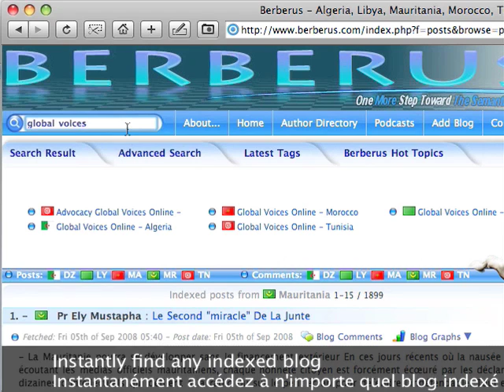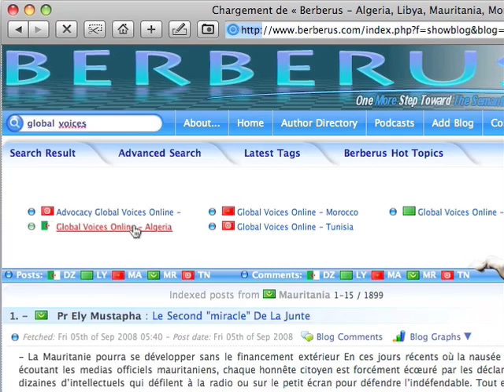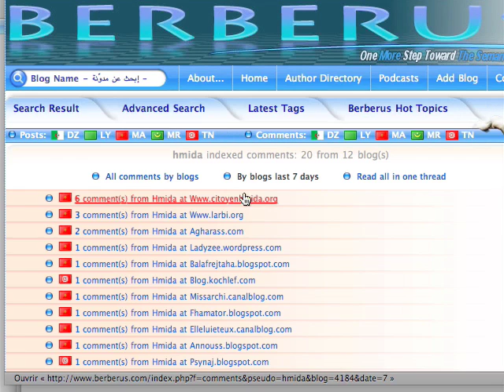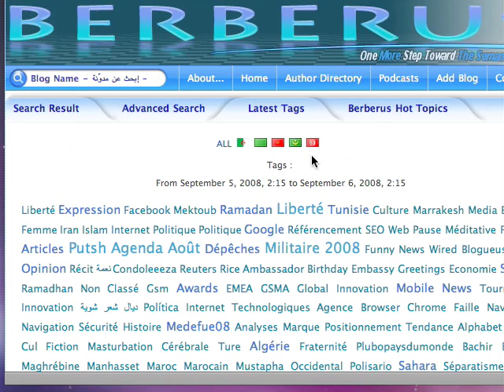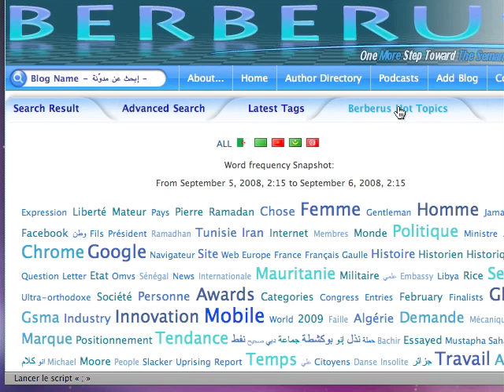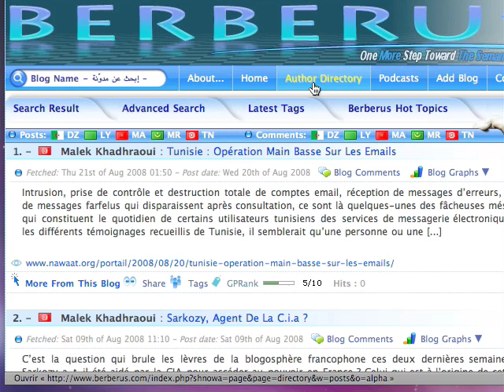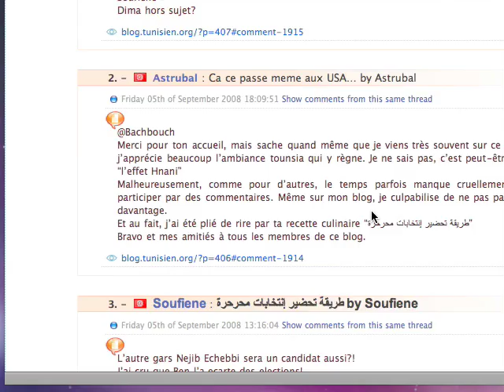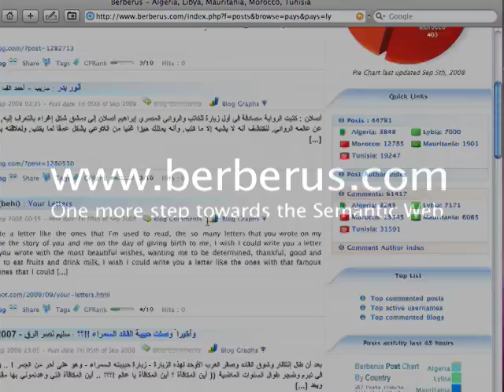La démo de l'Agrégateur maghrébin Berberus développé par Nawaat en 2008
Pour l'histoire, l'Agrégateur Berberus développé par Nawaat en 2008, ayant fonctionné pendant un année. Qui sait, peut-être, un jour nous le remettrons en ligne.